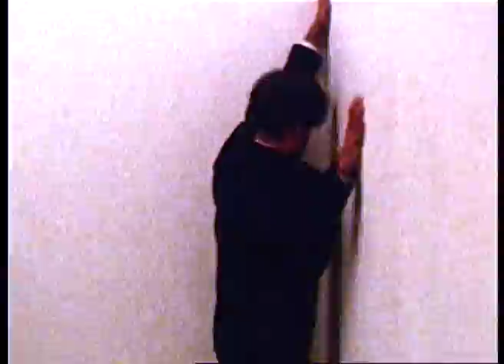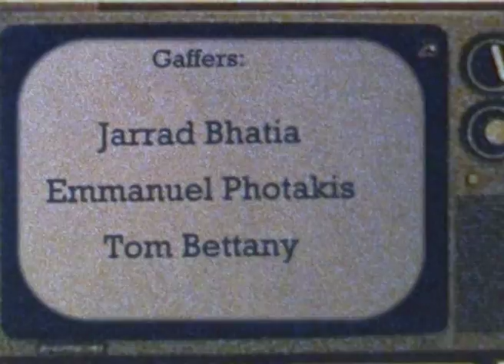Manumission [2008MAPS Film School]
animated super8 story of dreams and breaking through